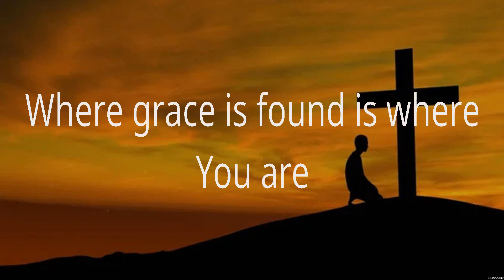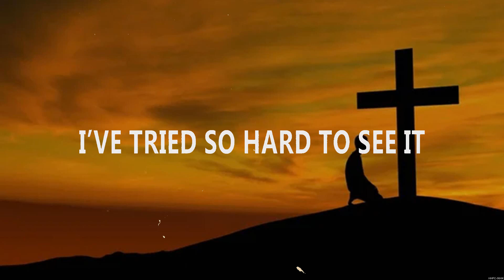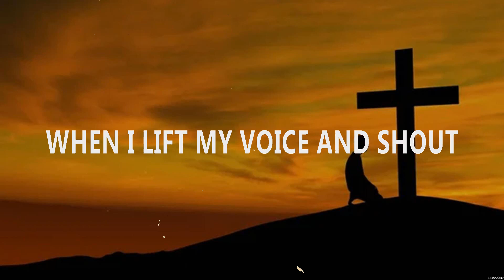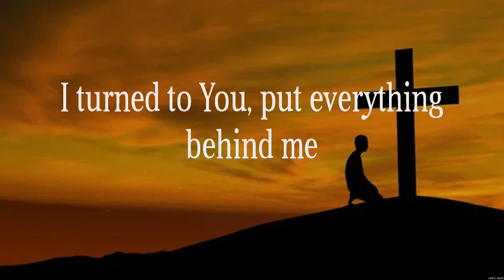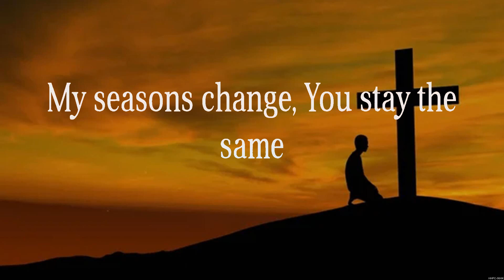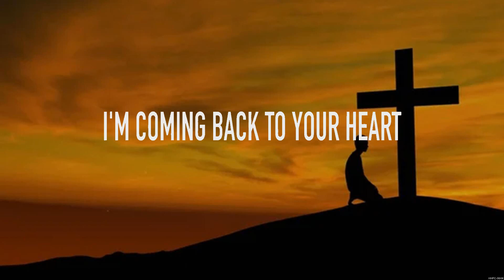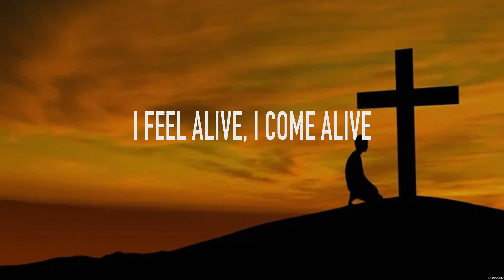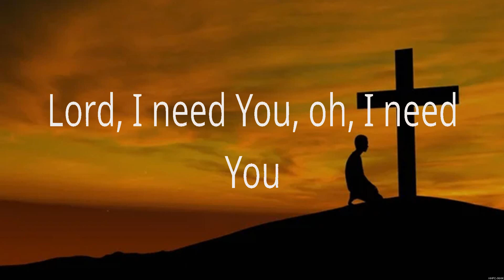Matt Maher Lord, I Need You Lyrics Bethel Music, Casting Crowns, Chris Tomlin #6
Matt Maher - Lord, I Need You (Lyrics) Bethel Music, Casting Crowns, Chris Tomlin

1. Matt Maher - Lord, I Need You
2. Bethel Music - Champion
3. Casting Crowns - God of All My Days
4. Chris Tomlin - God's Great Dance Floor